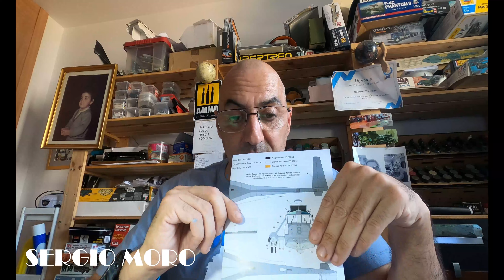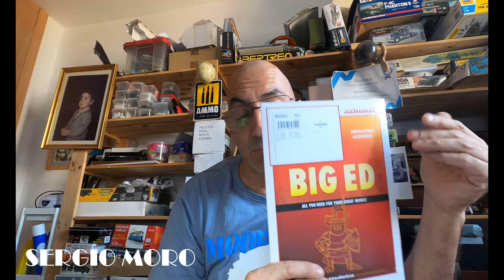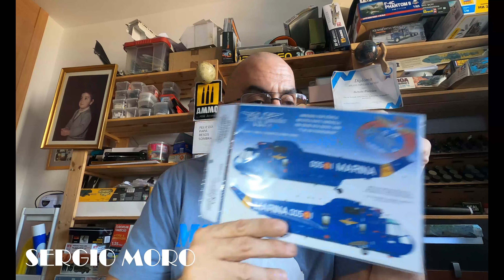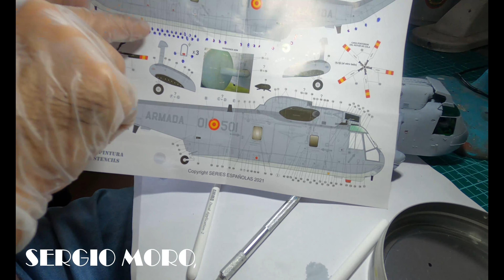SH-3H Español con calcas de series-espanolas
Vamos a aprender a colocar correctamente las calcas en los modelos y para que valen los diferentes pinceles y liquidos que se usan para un resultado perfecto, todo ello con la hoja de calcas de